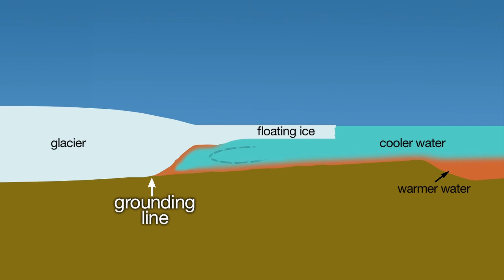We can’t save the West Antarctic. So what now?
It’s not often that I make a video with a title this bleak, but unfortunately, needs must. Several pieces of new research point to the inevitability of West Antarctic Ice Sheet collapse, which is pretty bad news. But what we do with this bad news is still up to us.

Here, I talk to the lead author of one of these new papers, Dr Kaitlin Naughten. She tells me what it all means, including why we need to focus on adaptation, and why we must take courage, not hope, from this information.

Contents

00:00 Intro
01:06 Who cares about the Amundsen Sea
01:58 What the study shows
03:06 Mechanisms of change
05:34 Can we trust it?
06:36 The link to sea level rise
07:02 Time to adapt
08:53 Why our actions DO matter
10:51 Courage vs hope
13:52 Thank yous